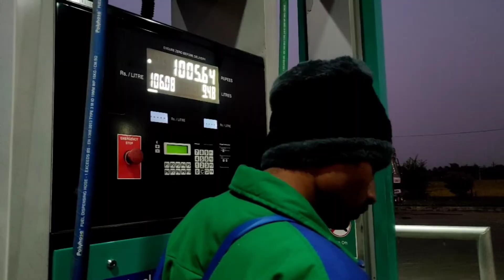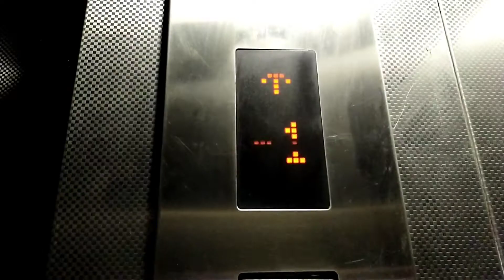my winter shopping winter shopping vlog daily vlog bengali vlog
this video is about my winter shoping. i love shopping and this is the story of my new jacket.

gadgets:

camera: vivo y51 Mobile camera.
mic: boya by-mm1 shot gun mic.
tripod: Digitech.
shop from : easy bye.